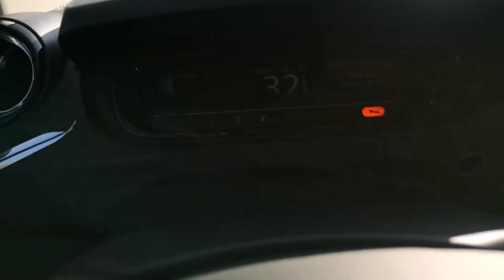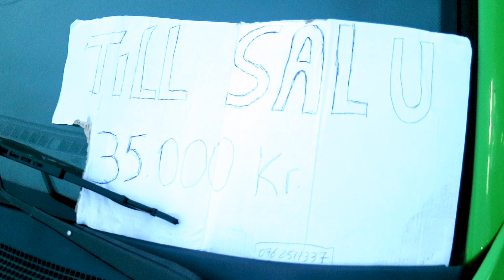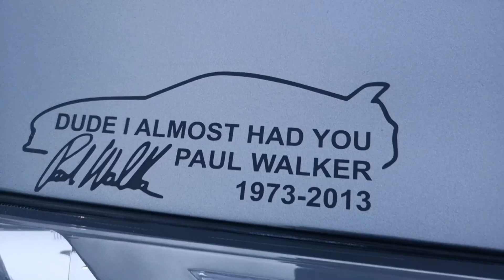car show in sweden / barkarby 2019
car show in Sweden 2019. amazing cars.